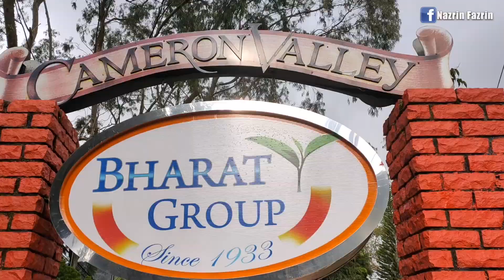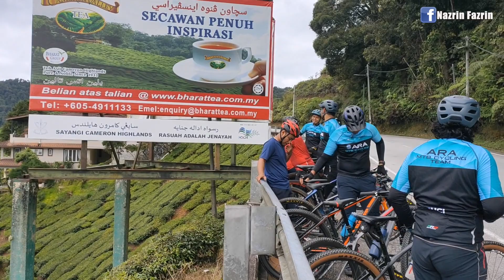Kayuhan MTB | Bharat Tea Cameron Highlands Minum Teh